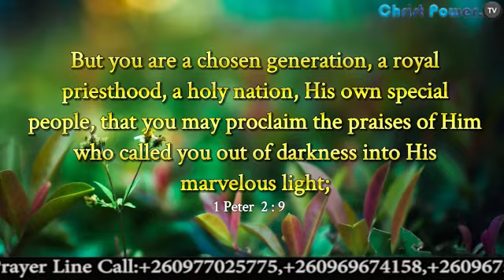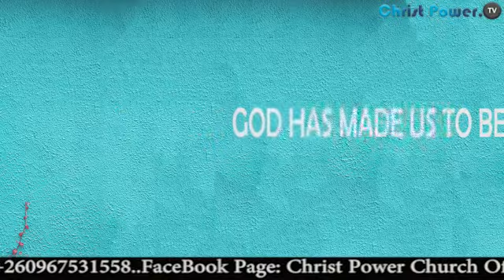I'm God's Property. During middle week service.